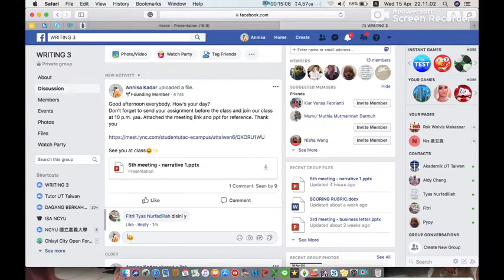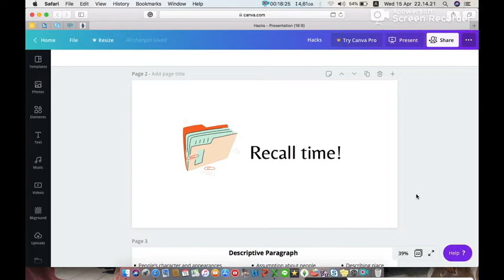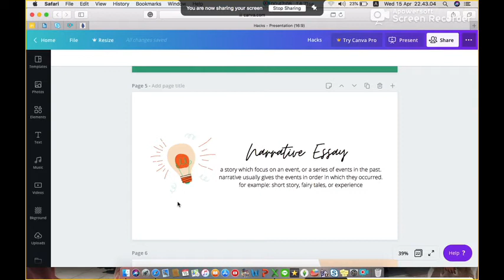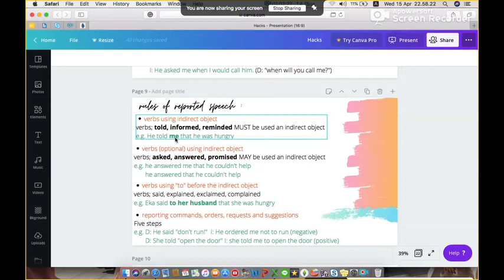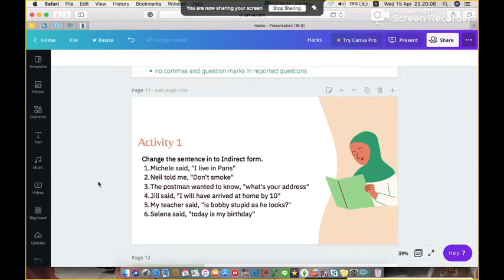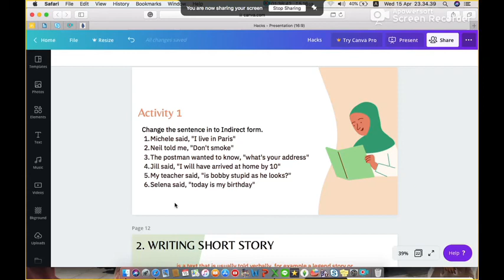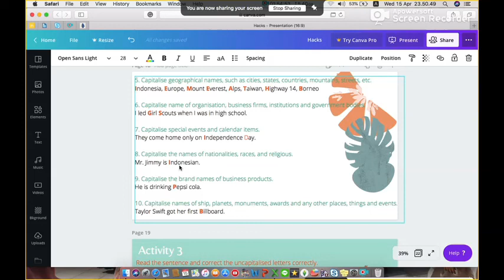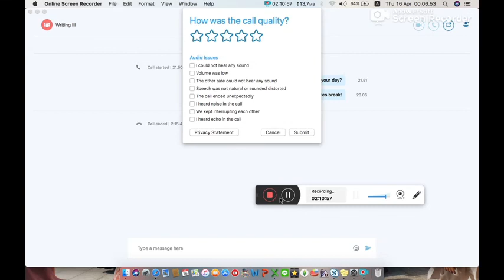2020.1 - Writing 3 - UTT - OL5 - 15042020 - 1